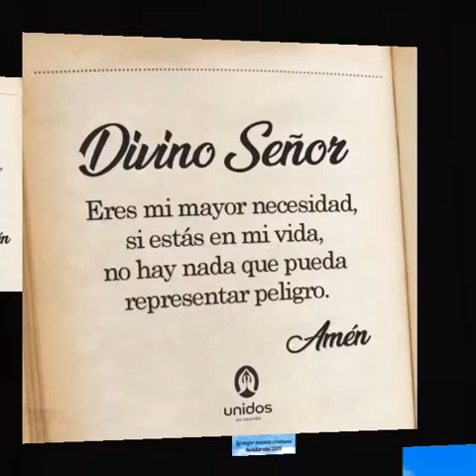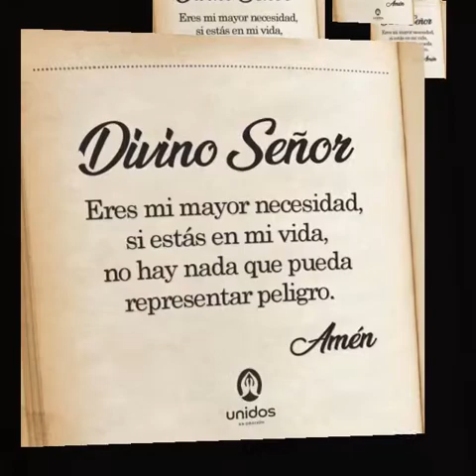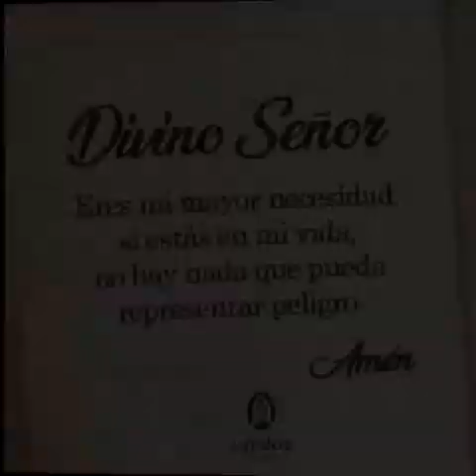Oscar Ochoa mi mayor necesidad